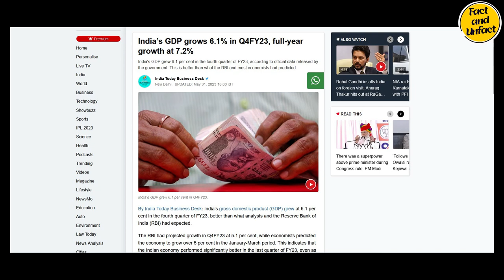India's GDP Growth Accelerates to 7.2% And Pakistan is Shocked as it's Growth Rate Shrinks to 0.29%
एक चौंका देने वाली घटना के दौरान, भारत और पाकिस्तान, जो कि साझी इतिहास और चुनौतियों वाले पड़ाव पर आधारित पड़ोसी देश हैं, अपने आर्थिक विकास में बहुत अलग मार्गों का अनुभव किया हैं। जबकि भारत की जीडीपी वृद्धि इतनी आश्चर्यजनक तेजी से 7.2% तक बढ़ी है, वहीं पाकिस्तान को अप्रत्याशित रूप से उसकी वृद्धि दर केवल 0.29% होने का सामना करना पड़ा है। इस विपरीतता का बड़ा प्रभाव दोनों राष्ट्रों के लिए महत्वपूर्ण होता है और क्षेत्र में विविध आर्थिक परिदृश्य को उजागर करता है।

भारत की मजबूत जीडीपी वृद्धि दर 7.2% इसकी आर्थिक बाज़ार के विभिन्न क्षेत्रों को मजबूत करने के लिए उसके चल रहे प्रयासों को प्रतिबिंबित करती है। देश का स्थायी ध्यान संरचनात्मक सुधारों को लागू करने, निवेश को प्रोत्साहित करने और नवाचार को बढ़ावा देने पर ध्यान केंद्रित करने से उसकी आर्थिक संभावनाएं मजबूत हुई हैं। सूचना प्रौद्योगिकी, विनिर्माण और सेवा जैसे उद्योगों में उल्लेखनीय विस्तार के साथ-साथ घरेलू और विदेशी निवेशों को आकर्षित किया गया है। इसके अलावा, "मेक इन इंडिया" और डिजिटलीकरण अभियान जैसी पहलें नौकरियों के सृजन और आर्थिक उत्पाद को बढ़ावा देने में सहायता कर रही हैं। भारत की बढ़ती हुई मध्यम वर्ग, विस्तारित उपभोक्ता बाजार और जनसांख्यिकीय फायदा भी इसकी आर्थिक सफलता में योगदान करते हैं।

वहीं, पाकिस्तान की 0.29% की निराशाजनक वृद्धि दर राष्ट्रीय अर्थव्यवस्था के लिए एक उदासीन चित्र बनाती है। कई कारक इस निराशाजनक प्रदर्शन में योगदान करते हैं। राजनीतिक अस्थिरता, अपर्याप्त बुनियादी ढांचा और उच्च जनसंख्या वृद्धि दर जैसी चुनौतियां पाकिस्तान के आर्थिक प्रगति को रोकती रही हैं। इसके अतिरिक्त, देश ने भ्रष्टाचार, सुरक्षा संबंधी समस्याएं और अमान्य निवेश माहौल की सतत समस्याओं का सामना किया है, जो स्थानीय और अंतरराष्ट्रीय निवेशकों को निराश करता है। अर्थव्यवस्था में विविधता की कमी, कृषि पर अधिक आश्रित होना और मानव पूंजी विकास पर अपर्याप्त ध्यान देने ने भी पाकिस्तान की वृद्धि की संभावना को रोका है।

In a striking turn of events, India and Pakistan, two neighboring countries with shared histories and challenges, have experienced vastly different trajectories in their economic growth. While India's GDP growth has accelerated to an impressive 7.2%, Pakistan has been left shocked as its growth rate shrinks to a mere 0.29%. This stark contrast has significant implications for both nations and highlights the diverse economic landscapes in the region.

India's robust GDP growth rate of 7.2% reflects its ongoing efforts to strengthen various sectors of its economy. The country's consistent focus on implementing structural reforms, encouraging investments, and fostering innovation has bolstered its economic prospects. Industries such as information technology, manufacturing, and services have witnessed remarkable expansion, attracting both domestic and foreign investments. Additionally, initiatives like "Make in India" and the digitization drive have spurred job creation and enhanced economic output. India's growing middle class, expanding consumer market, and demographic advantage also contribute to its economic success.

Meanwhile, Pakistan's meager growth rate of 0.29% paints a somber picture for the nation's economy. Several factors have contributed to this disappointing performance. Challenges such as political instability, insufficient infrastructure, and a high population growth rate have hindered Pakistan's economic progress. Additionally, the country has faced persistent issues with corruption, security concerns, and an unfavorable investment climate, deterring both local and international investors. The lack of diversification in its economy, overdependence on agriculture, and inadequate focus on human capital development have also impeded Pakistan's growth potential.

Pak reacts
Pak media,
Pak media on India latest

Indian cricket
Pakistani public reaction

Pakistani media
Pak reaction
Pak media on India
Latest news for Pakistani media
news india pakistan